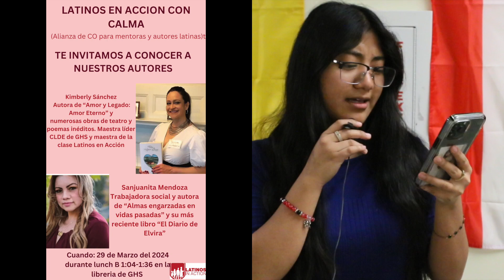OLY TV 3 26 24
Host: Vianney and Luz
Segment: Calma Book Club and Winter Sports Stars